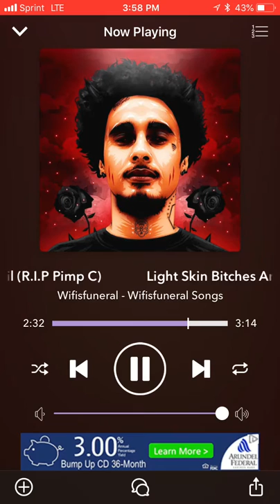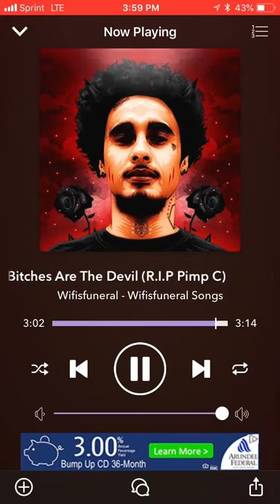Lightskin bxtches are Devi by wifisfuneral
Owned by wifi